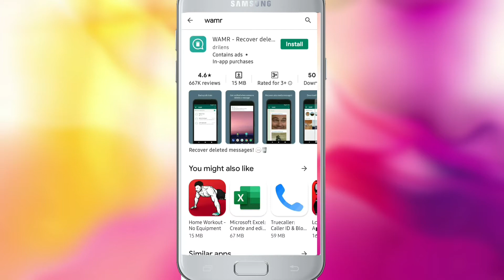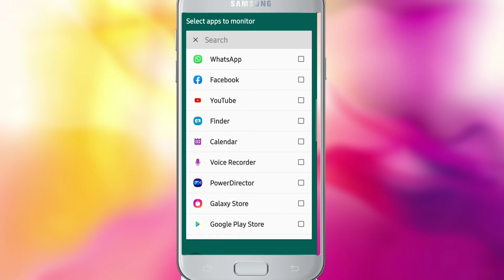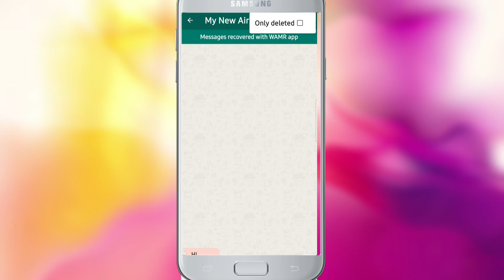how to recover whatsapp deleted messages | how to recover whatsapp deleted photos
Hello Guys
                 ÷÷÷I Am Deepak Rawat÷÷÷
"Swagat krta hu apke apne channel TECHNICAL DEEP par, dosto aj mai leke aaya hu apke liye ki ab ap whatsapp se status ya massage recovery kr sakte ho aasani se so guys video ko dyan se dekhna or end tk dekhna.
                           **THANKS**

     I AM FROM UTTARAKHAND INDIA

                              【 THANKS】
                    ●TECHNICAL DEEP●

How Queries:-
Delete message wapas kaise laye whatsapp recover deleted whatsapp messages on android